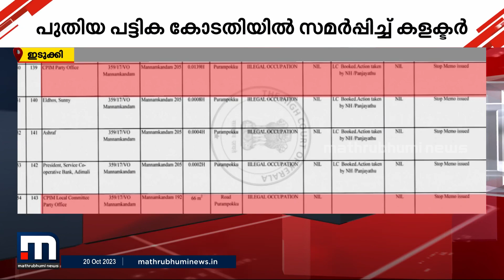കയ്യേറ്റം ഒഴിപ്പിക്കലുമായി ഇടുക്കി കളക്ടർ മുന്നോട്ട്; പുതിയ പട്ടിക കോടതിയിൽ സമർപ്പിച്ചു | Idukki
കയ്യേറ്റം ഒഴിപ്പിക്കലുമായി ഇടുക്കി കളക്ടർ മുന്നോട്ട്; പുതിയ പട്ടിക കോടതിയിൽ സമർപ്പിച്ചു

Happy viewing!